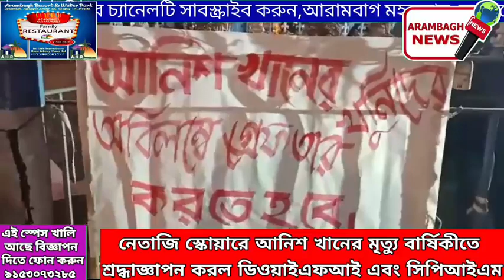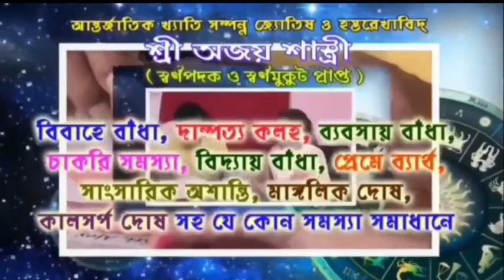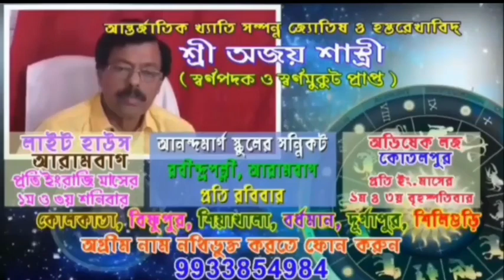আনিশ খানের মৃত্যু বার্ষিকীতে শ্রদ্ধাজ্ঞাপন করল ডিওয়াইএফআই এবং সিপিআইএম